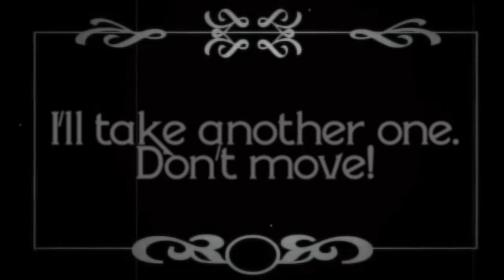THE PHOTOGRAPHER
don't move.